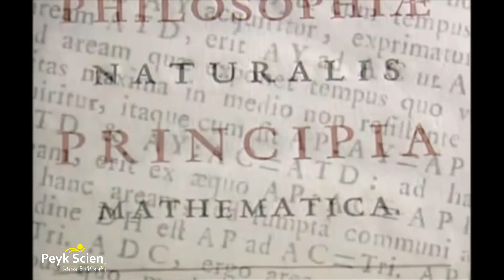ئیسحاق نیوتن کێیە ؟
پەیک ساین لەپێناو بەرەو پێشچوونی زانست